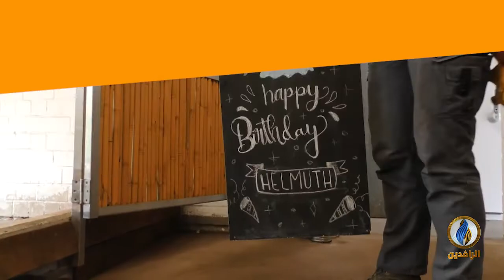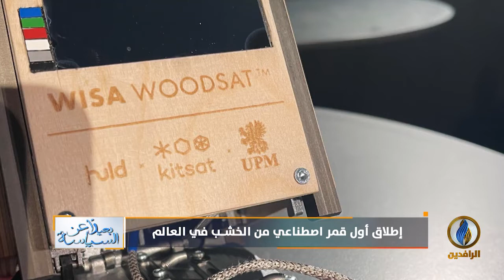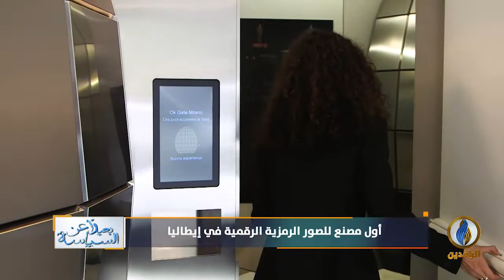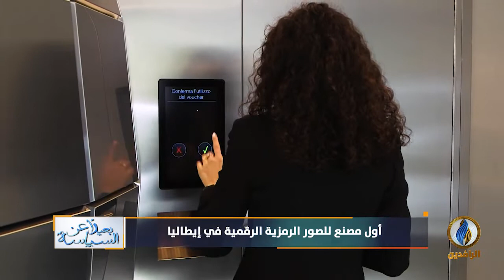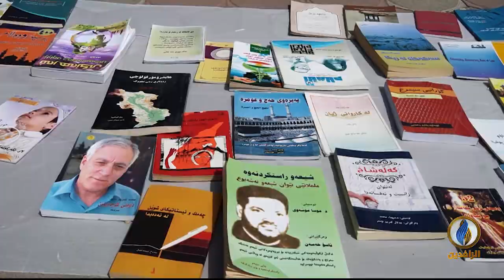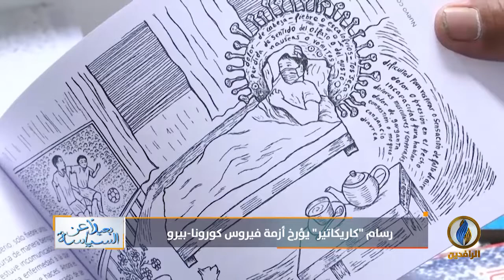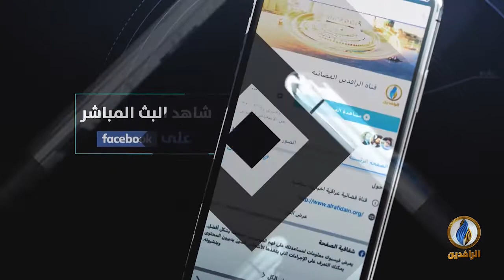بعيدا_عن_السياسة | 23 - 5 - 2021